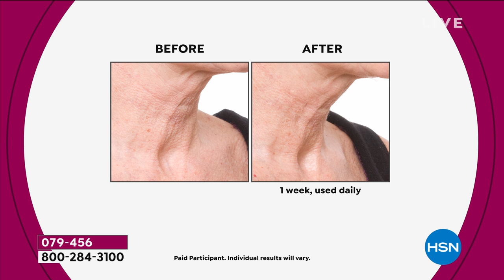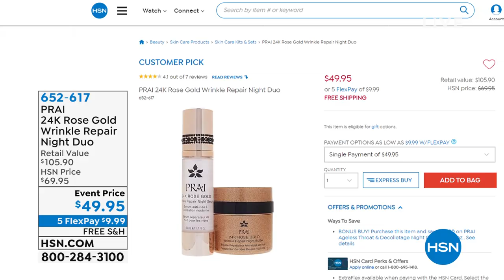PRAI 6.8 fl. oz. Ageless Throat Decolletage Crme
Luxurious cream that helps support the appearance of skin's firmness and resilience in the neck and decolletage areas.

    6.8 fl. oz. Ageless Throat   Decolletage Crme

    Contains sodium hyaluronate (the skin's moisture magnet, which holds 1000x its weight in water), as well as shea butter, Vitamin E, mulberry, saxifraga and grape fruit extract

    Apply a small amount to chest and throat with gentle upward strokes morning and evening. Can be used alone or over your preferred concentrate or serum.